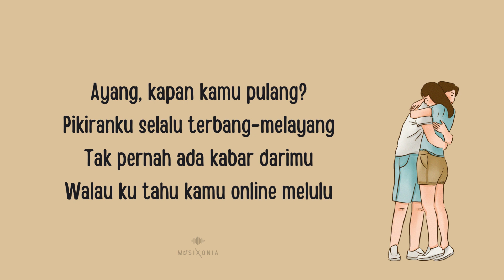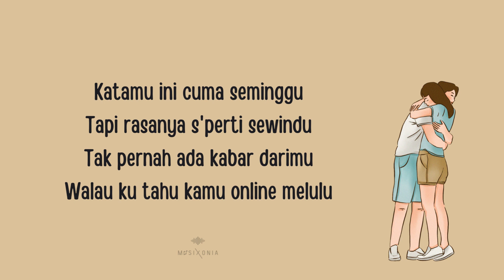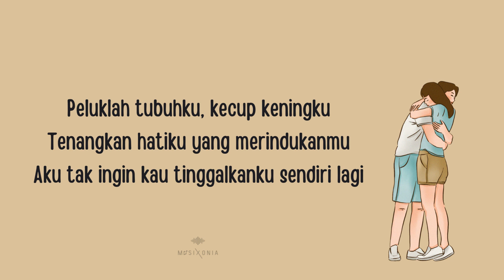Ayang - Nabila Maharani ( Unofficial Lyric Video )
Lirik Lagu Ayang - Nabila Maharani

Like kalo kamu suka videonya,